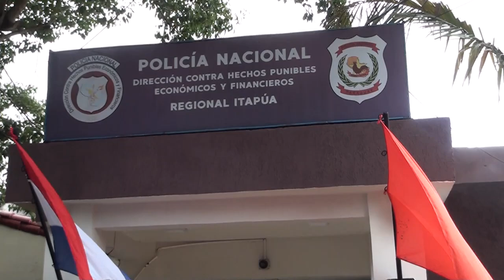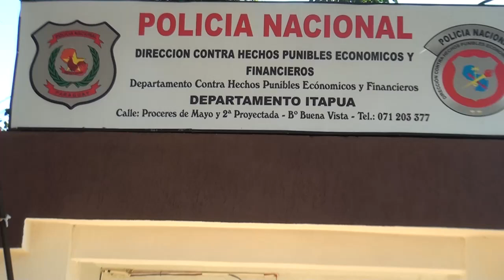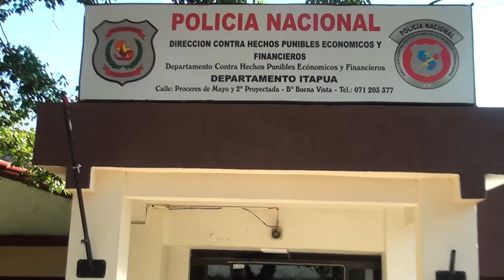Dos detenidos por supuesta millonaria estafa por la venta de una tablet en Encarnación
La Dirección Contra Hechos Punibles Económicos y Financieros realizó un operativo exitoso tras una denuncia de supuesta estafa en la venta de una Tablet.